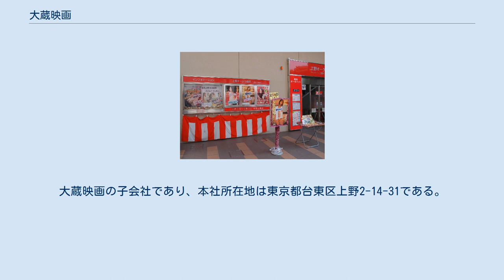大蔵映画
ゲイ・ポルノ
大蔵映画株式会社（おおくらえいが-）は、日本の映画会社である。
ピンク映画及びゲイ・ポルノの製作・配給・興行、ボウリング場等のレジャー施設の経営、不動産業を行う。
 1960年（昭和35年）12月1日、新東宝代表取締役から退陣した大蔵貢が、新東宝へ製作物を供給していた富士映画を母体に、1962年（昭和37年）1月に設立した。
代表取締役社長には大蔵貢、副社長には大蔵の実弟で歌手の近江俊郎（大蔵敏彦）が就任した。
富士映画はもともと、1955年（昭和30年）12月に大蔵が36館の映画館を経営する手腕を買われて、新東宝の経営に参加する以前、1947年（昭和22年）6月からレンタルスタジオとして経営していた富士映画スタジオが前身である。
同年早々に、かつて『チャップリンのニューヨークの王様』等を輸入配給した洋画配給会社大和フィルムを吸収合併、同社代表の徳江清太郎を専務取締役に迎え、同年、外国映画の配給を開始する。
 同年、日本における2作目の70ミリ映画となった超大作『太平洋戦争と姫ゆり部隊』を、設立後の第1号作品として小森白を監督、南原宏治を主演に製作、同年4月7日に公開したが、配給網が弱く興行的には成功しなかった。
以後しばらくは、大和フィルムの最終公開作品『ファイブ・ガン あらくれ5人拳銃』の監督であったロジャー・コーマンの製作・監督作品等、外国映画の小品の配給と、時折自社製作の一般向映画を発表する程度に、活動を留める。
 同年、日本製ピンク映画の第1号作品とされる協立映画製作、小林悟監督の『肉体の市場』を配給し大ヒットさせる。
さらに数本の成人向作品を製作・配給したところ、好成績を収めるものも出てきたので、自社で製作・配給する作品の主力を、成人向映画に転換する。
同時に、当時の関東地区での自社直営館や、外部のピンク映画製作に関わる群小プロダクションなどを中心に、成人向映画の配給網「OPチェーン」を組織する。
現在まで続く、ピンク映画の専門会社としての体制を固めていった。
その後、自社製作から徐々に撤退し、代わりに外注作品を配給する形態に変えていく。
それに伴い、大蔵映画撮影所を規模縮小し、レジャー施設へ転換し始める。
 1966年（昭和41年）、大蔵映画撮影所を一部閉鎖し、跡地を総合アミューズメント施設「オークラランド」として再開発、現在も、大蔵映画直営施設として営業中である。
同年ころまでで外国映画の配給業務から撤退する。
1974年には残る撮影所部分も閉鎖された。
 1978年（昭和53年）9月15日、大蔵貢が78歳で死去、子息の大蔵满彦が経営を継承する。
1992年（平成4年）7月5日、副社長の大蔵敏彦（近江俊郎）が満73歳で死去した。
 1984年（昭和59年）末から、大阪のENKプロモーション（東梅田日活株式会社）と提携し、ゲイポルノ映画に進出。
製作配給及び専門上映館の運営を開始する。
 2000年（平成12年）8月28日、東映のシネマコンプレックス運営等の新会社ティ・ジョイに、シネマサンシャインの佐々木興業、王子シネマの大旺映画らとともに出資して資本参加する。
 2001年（平成13年）、製作・配給部門を系列子会社・オーピー映画に分離し、興行部門のみを行う体制になった。
 2006年（平成18年）5月28日、福岡オークラ劇場Ⅰ・福岡オークラ劇場Ⅱ、2008年（平成20年）2月17日、大宮オークラ劇場・大宮オークラ小劇場をそれぞれ閉館する。
2009年（平成21年）3月1日には、上野スタームービー、世界傑作劇場、日本名画劇場を新装開業のため休館、2010年（平成22年）8月1日には上野オークラ劇場、上野地下特選劇場を閉館、同4日、上野スタームービー等の跡地に上野オークラ劇場、上野オークラ劇場2、上野特選劇場として移転オープンする。
大蔵映画設立以前の1952年（昭和27年）以来、58年の歴史を持つ上野オークラ劇場のクロージングイヴェントには、小川欽也監督の大蔵映画製作作品『怪談バラバラ幽霊』（1968年）、『新怪談色欲外道 お岩の怨霊四谷怪談』（1976年）を上映した。
 キネマ旬報映画データベースに見られる配給作品の一覧であり、日本での配給作品のみである。
日本公開順。
 上野オークラ劇場（2013年6月9日撮影） かつて経営した映画館 かつて経営したレジャー施設 オーピー映画株式会社（オーピーえいが-）は、日本...